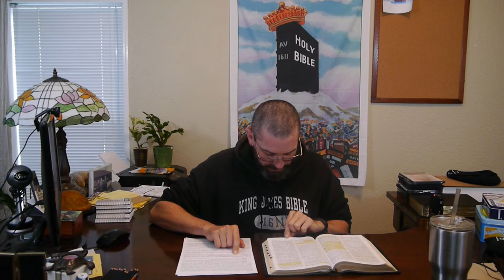Bible If's? Matthew part 2.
2 Timothy 3:16  All scripture is given by inspiration of God, and is profitable for doctrine, for reproof, for correction, for instruction in righteousness: 17  That the man of God may be perfect, throughly furnished unto all good works

There are conditions through out the whole bible.  What can we learn form the Bible if's?